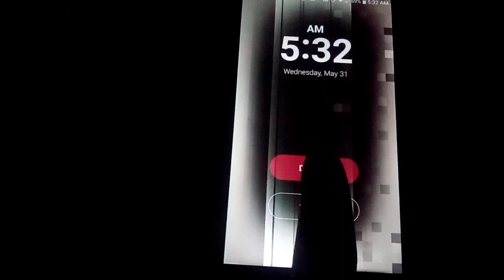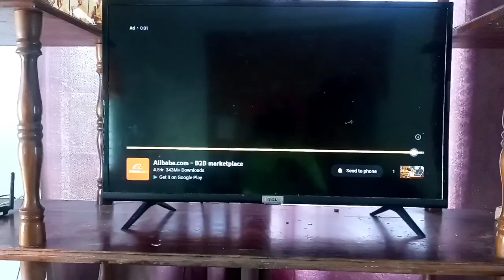5AM MORNING ROUTINE AS A STAY AT HOME MOM OF TWO!/ PRODUCTIVE & REALISTIC 2023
Hey guys welcome back to another Morning Routine.

Lets be internet friends:

kaydarknlovely

Sweet kay kay thomas

kaydarknlovel2k8